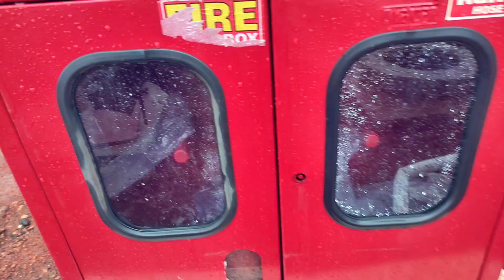Fire🔥Fighting Hydrant Test | Fire Box | How To Test Hydrant Fire | Site Visit | Survey Civil Rakesh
Hydrant Test | Fire Box | How To Test Hydrant Fire | Site Visit | Survey Civil Rakesh

🥰🌄🌄 Ye video pe ap log shik Shak te he kaise Hydrant Test kiya jata he | Fire Box | How To Test Hydrant Fire | Site Visit
 mene details me explain Kiya hu ok dear 🌄🌄🥰

Fire Firing Hydrant Test
Hydrant Test
Fire Box
How To Test Hydrant Fire
Site Visit
Survey Civil Rakesh
Fire firing
fire
survey civil Rakesh
Fire Fighting Hydrant Test